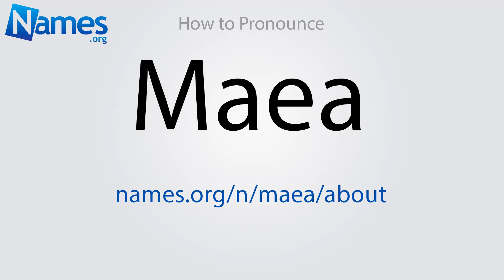How to Pronounce Maea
This video shows you how to pronounce Maea. Record your own pronunciation, view the origin, meaning, and history of the name Maea